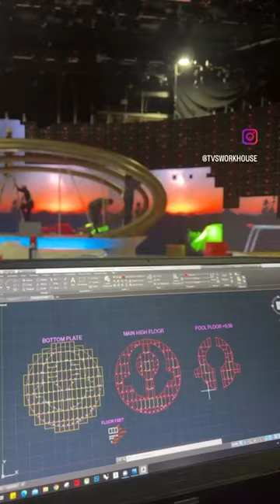BEIN SPORTS WORLD CUP QATAR 2022 PROJECT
by TVS Production